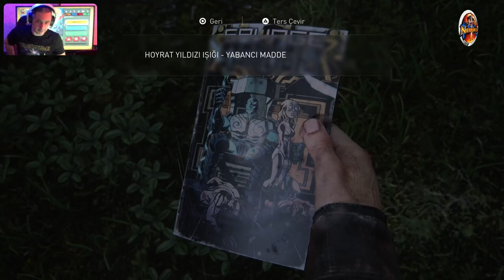🔴 PS5™ THE LAST OF US : PART I ⭐️ Bölüm 1️⃣3️⃣ ⭐️Banliyö (🇹🇷 Dublaj/Altyazı)